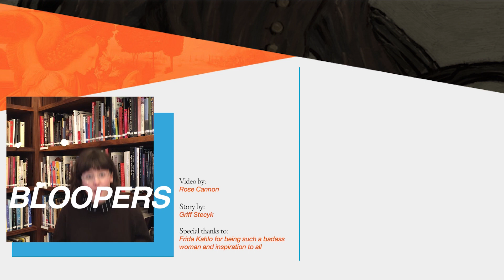The Broken Column | Frida Kahlo | Artwork Review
Without question, Frida Kahlo sports the most famous unibrow in art history. She often wore the colorful Tehuana indigenous dress, which also served to cover up her polio-inflicted leg. Frida wasn't self-conscious, however. Her many self-portraits are brutally honest, reflecting physical pain, tumultuous relationships, and a lifelong contemplation of self-identity. She was indeed ahead of her time.
We're going through a rather large (and exciting) change at the moment. Soon, our new name will be Rogue Art History and our website will have a shiny new look, but for now,  you can follow us in all of the usual places: